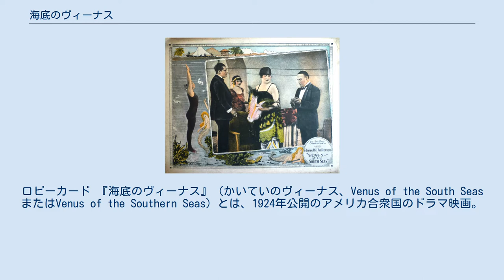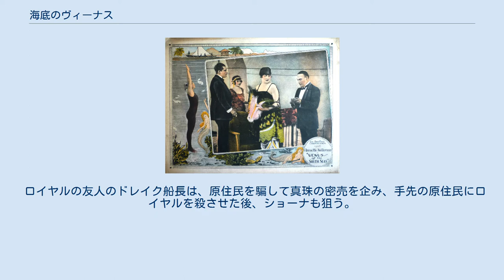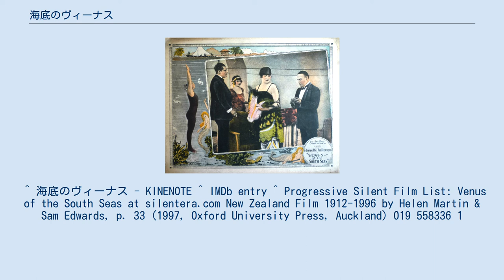海底のヴィーナス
ロビーカード 『海底のヴィーナス』（かいていのヴィーナス、Venus of the South SeasまたはVenus of the Southern Seas）とは、1924年公開のアメリカ合衆国のドラマ映画。
監督はジェームズ・R・サリヴァン、主演はアネット・ケラーマン。
ケラーマンの母親でクラシック音楽の作曲家アリス・チャーボネット＝ケラーマンが脚本を書いている。
 撮影はニュージーランドのネルソンにて行われた。
水中撮影がふんだんに使われ、海底の生き物たちはプリズマ・カラー方式で色鮮やかに表現されている。
2004年、アメリカ議会図書館により復元された。
 人魚の異名を持つ乙女ショーナは、南海の小島マネアで真珠採取で生計を立てる白人ロイヤルの娘として、豊かな自然の中でのびのびと暮らしている。
 ある日、島の沖に豪華ヨットがやってくる。
好奇心から泳いで船に乗り込んだショーナはそこで金持ちの息子ロバートと出会う。
ロバートはひと目でショーナを好きになる。
ヨットの出航の時間が迫り、ロバートはショーナに再会を約束して去ってゆく。
 ロイヤルの友人のドレイク船長は、原住民を騙して真珠の密売を企み、手先の原住民にロイヤルを殺させた後、ショーナも狙う。
ショーナは海に逃げたものの、ドレイクの船に拾われ、船室に監禁される。
しかし、その船にはショーナとの再会を果たしたいロバートが船員として乗り込んでおり、二人は無事脱出し、ドレイクの野望は挫かれる。
 ^ 海底のヴィーナス - KINENOTE ^ IMDb entry ^ Progressive Silent Film List: Venus of the South Seas at silentera.com New Zealand Film 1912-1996 by Helen Martin & Sam Edwards, p. 33 (1997, Oxford University Press, Auckland) 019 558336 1